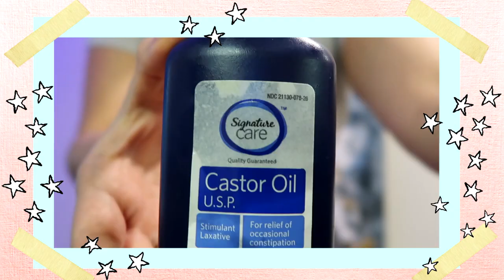❤️ 12 TRUCOS CON ACEITE DE RICINO /Belita ❤️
❤️ TIPS DE BELLEZA CON EL ACEITE DE RICINO ❤️

❤PRODUCTOS DE BELLEZA QUE ME ENCANTAN (Si vives en MEXICO)❤
             ❤IPL: